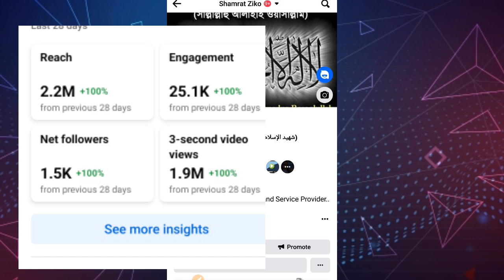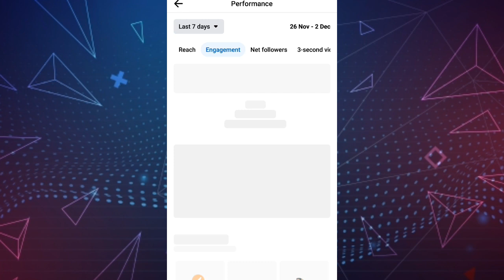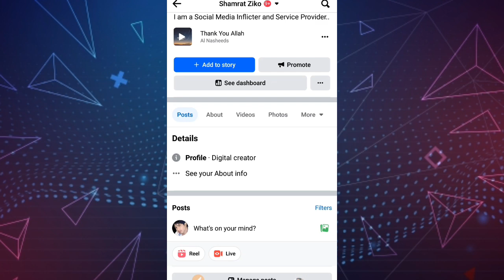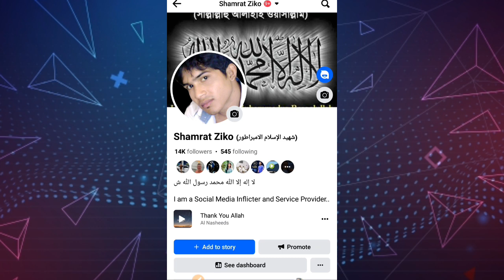Facebook Reach Down Problem! | Facebook New Update 😲| solve Facebook reach down problem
Facebook Reach Down Problem! | Facebook New Update 😲| solve Facebook reach down problem |@TechnicalZiko
I want to show in this video why Facebook's reach is suddenly down and some important updates of Facebook

ফেবুকের রিচ কমে যাওয়ার কারন!
facebook account reach down problem solve,
how to fix facebook reach down problem in bengali,